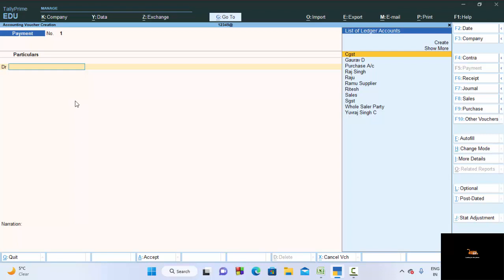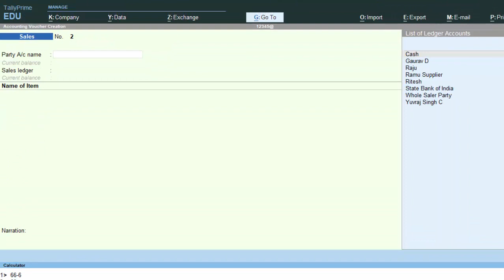Amazing feature in Tally Prime@COMPUTEREXCELSOLUTION